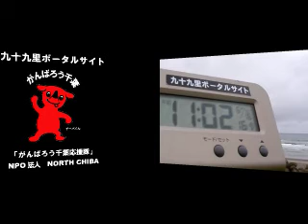サーフィン波情報千葉@椎名内安太郎下（旭市足川浜）2012/6/16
サーフィン波情報千葉@椎名内安太郎下（足川浜）